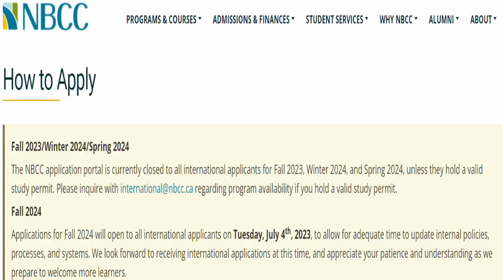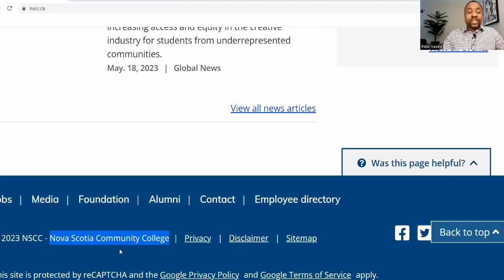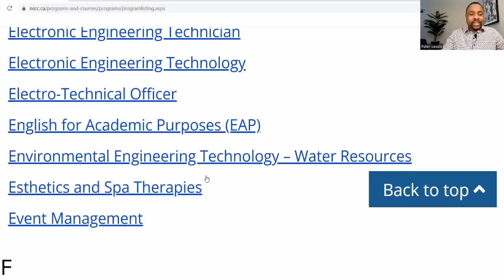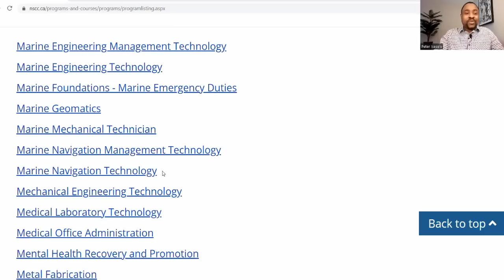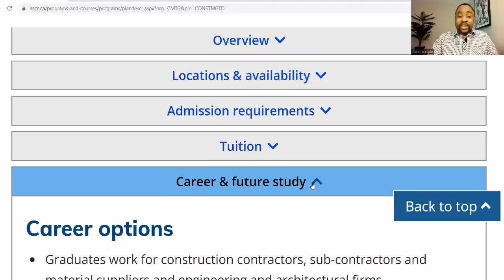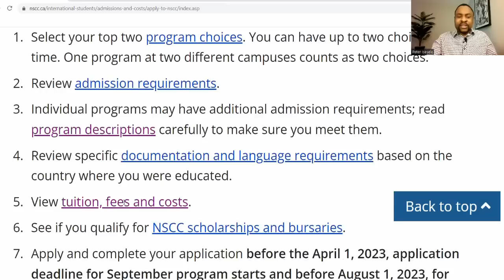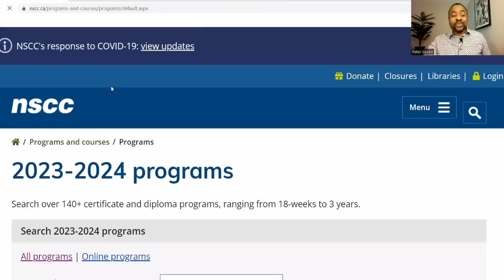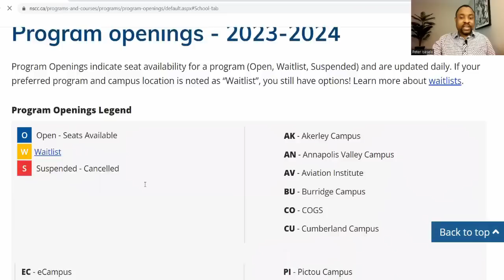Top CHEAPEST COLLEGE in CANADA for International students | No IELTS Required, Low GPA Accepted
In this video, I presented information about the top cheapest colleges in Canada that cater to international students seeking affordable education. Additionally, I addressed admission criteria, including methods to gain admission with a low GPA and without an IELTS score. If you have an interest in pursuing studies in Canada while staying within a budget, I encourage you to watch this video to discover which colleges are suitable for you.

How to Show PROOF of FUNDS For CANADA Visa | How MUCH is Needed | Proof of Funds Canada Immigration

Course Based Vs Thesis Based Masters in Canada | Are there Fully Funded Scholarships For Both MSc ?

The WORST Programs to Study in Canada for International Students | BEWARE OF THESE PROGRAMS in 2023